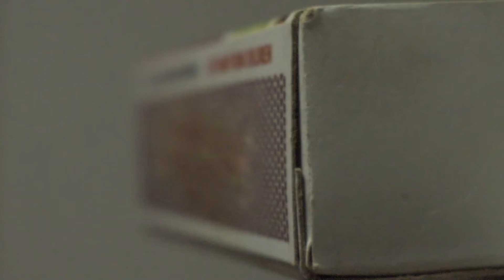Things Burning in Macro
Music is from Bøn
LORDE - HOMEMADE DYNAMITE (Bøn Remix)

Shot with Nikon D3500, Kenko 2X Teleconverter, Nikkor 18-55mm kit lens